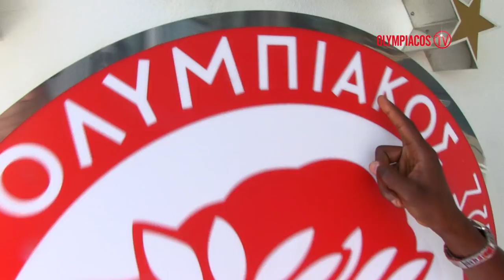Σισέ, Κούτρης και Ρισβάνης στον Ολυμπιακό! / Cissé, Koutris and Risvanis joins Olympiacos!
Δείτε τις πρώτες δηλώσεις και στιγμές των νέων μεταγραφικών αποκτημάτων της ομάδας μας, στο Olympiacos TV.